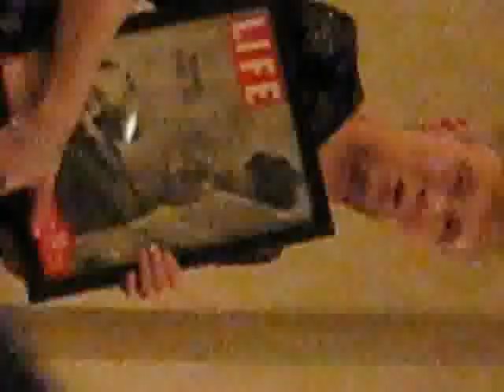HotShots Sing at the 2009 Hypno Birthing conclave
Singing for the Hypno Birthing conclave for Marie Mongan